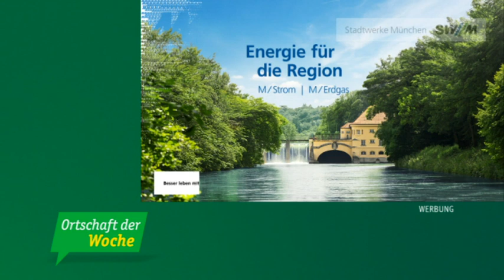Ortschaft der Woche: Kirchseeon - Bürgermeister Udo Ockel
Marion Schieder im Rathaus Kirchseeon bei Bürgermeister Udo Ockel
münchen.tv: Aktuelle Nachrichten aus München und Oberbayern: